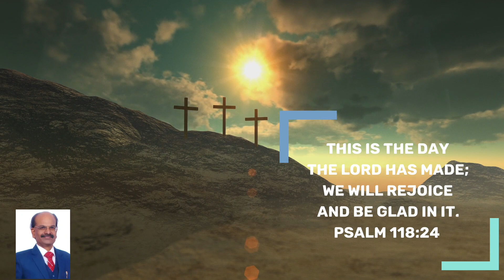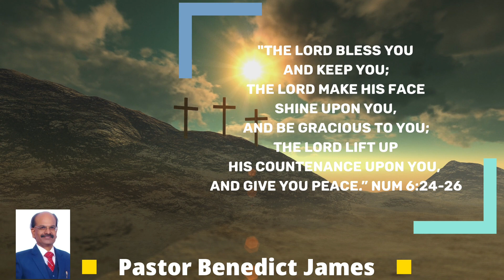Victorious Daily Devotional | May 3, 2022 | Ps. Benedict James | What Happens When We Praise God?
Greetings in the amazing name of Jesus Christ! 💐🙋🌹

Topic:
Praise Can Lighten Our Heaviest Burden.
Praise Shakes The Very Foundation Of The Devil And It's Home - Hell.

Ps. 150 : 06. Let everything that has breath praise the  Lord!!

Praise Is one of the surest ways to keep us from becoming dry spiritually. It keeps us fresh and gives us a cheerful countenance &  renewed energy. As it opens and frees us from the doors of anxiety, worry and  from fear & loneliness. Praise paralyses and keeps us away from  depression.

For today's complete dev., let us listen to the short video dev. msg.

Have a joyful and blessed time!🙋🌹

Benedict James